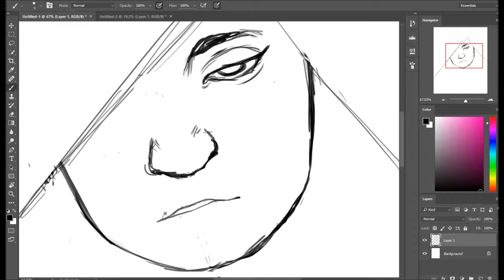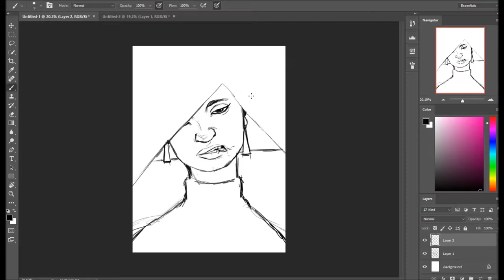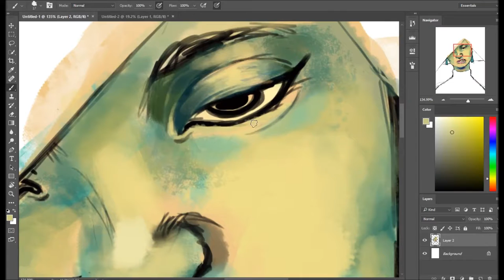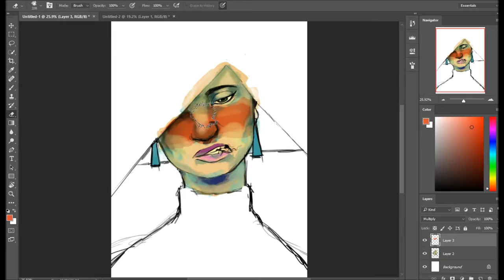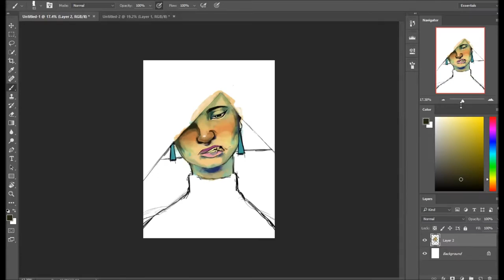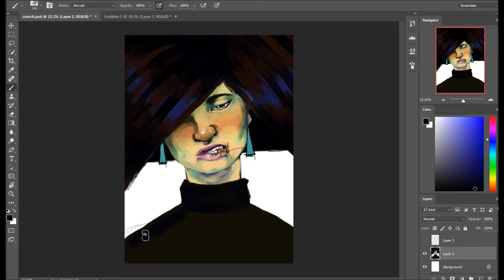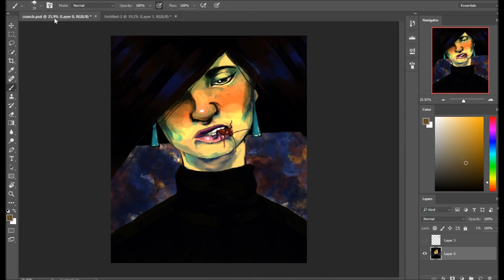Crunch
I got a new brush set and was bent on trying it out.